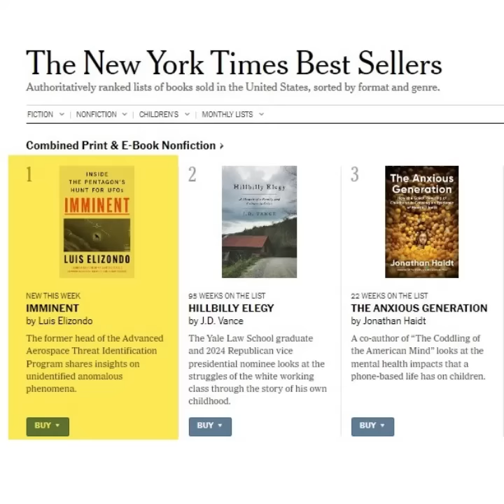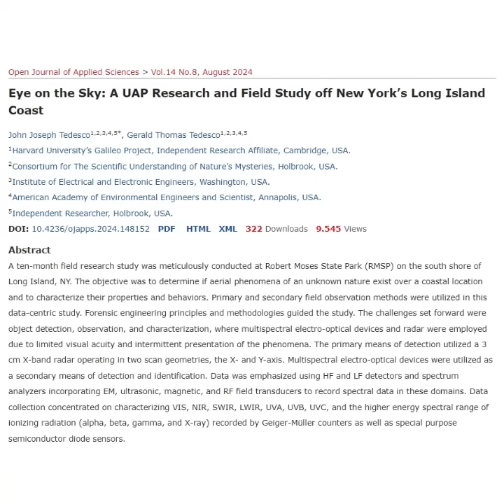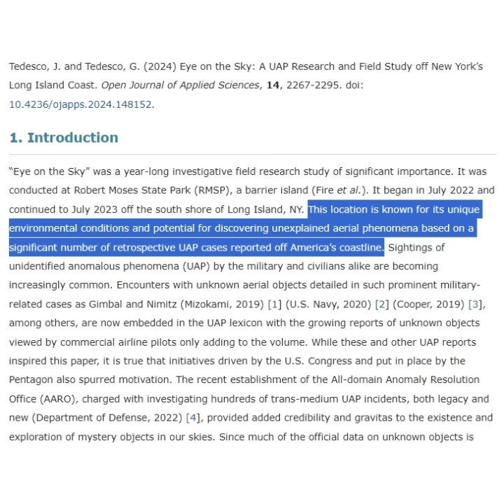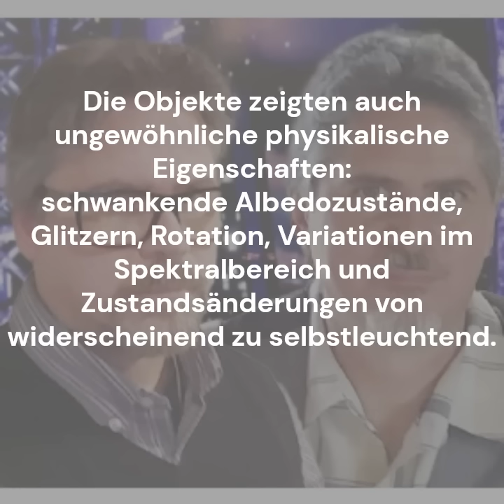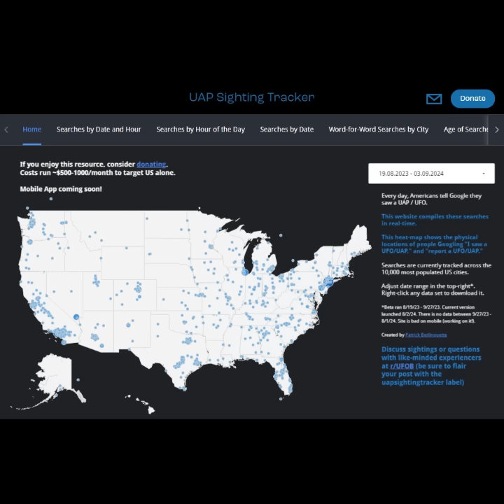UFO NEWS #42 UAPs auf Long Island, Elizondo-News, Wilson-Memo-Update, Royals & UFOs und mehr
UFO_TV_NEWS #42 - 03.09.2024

Diesmal:
00:00 Intro
00:52 Bestseller, CNN und Co. - Lue Elizondo, Imminent und kein Ende!
05:54 Das Pentagon lügt und Eric Davis bestätigt das Wilson-Memo
10:02 "King of UFOs" - eine neue Doku über die Royals und das Phänomen
13:48 Long Island UAPs: Eine neue Studie präsentiert UFO-Beweise
21:02 Heat Map - Per Google zu UAP-Echtzeitdaten
23:44 In eigener Sache: Wieso die UFO TV Wochenschau jetzt früher erscheint

INHALTLICHE LINKS:

1. Elizondo-Update

2. Royals

3, Long Island UAPs

4. Heat Map